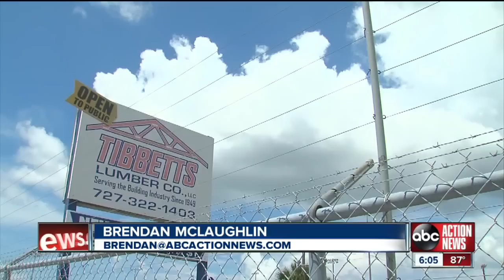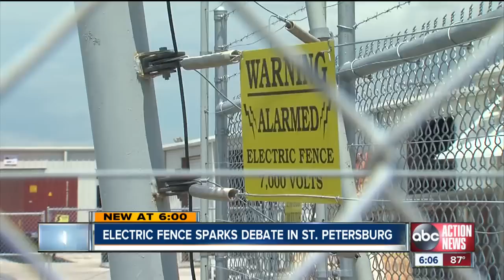Electric fence sparks debate in St. Petersburg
A business' electric fence sparks debate in St. Petersburg.